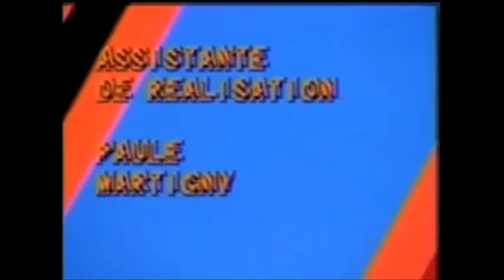Jean Dewasne - Entretien avec Michel Ragon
Extrait de l'entretien entre Jean Dewasne et Michel Ragon, édition Mémoire des Arts